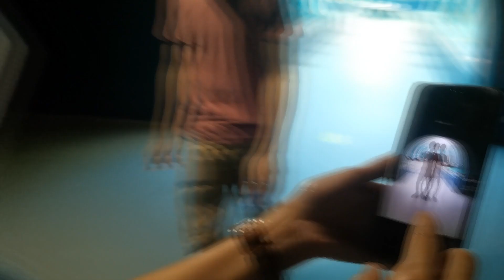Ocean Park with the Family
Credits to Bellstring 벨스트링 for the song. :)
Song title: BTS (방탄소년단) - 소우주 (Mikrokosmos) (Bellstring Remix)